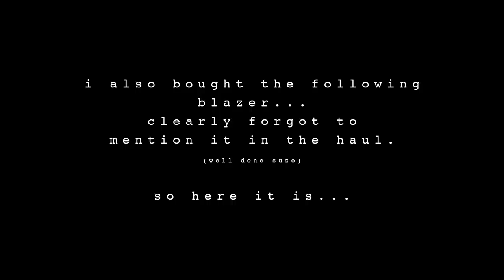ZARA AUTUMN HAUL | Hello October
ZARA AUTUMN HAUL + try on!

- LINKS -

WHAT I WORE:
Full Sleeve Sweatshirt

STYLED WITH:
ZARA Natural Pearl Hoop Earrings

Topshop MOM Jeans

Topshop Grey Neck Bodysuit

(Similar) Chanel Classic Jumbo

Nike Air Max 97 Trainers in White

(Similar) STRIPPY Leather Snake Heeled Sandals

Estée Lalonde Short Snake Chain Necklace

- F.A.Q -